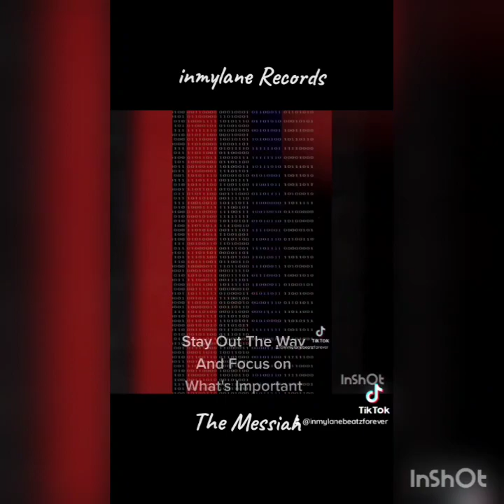It's 🐬 Type Beat X Prod by Inmylanebeatz 💨